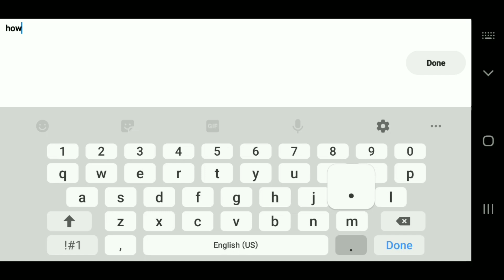"6000 STARS" | "First Blood" 100% (Insane Demon) by Fruitsnack ~ Geometry Dash [2.11]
GG First Blood I enjoyed the intense fast gameplay from this level I love it so much omg very cool Insane  Demon. :^)

Demon Difficulty: Insane Demon
Difficulty Rating: 7/10 (4X SPEED INSANE DEMON)
Enjoyment Rating: 10/10
Epicness Rating: 10/10